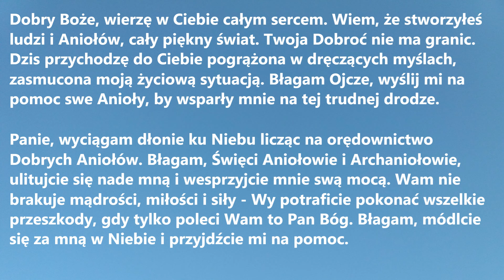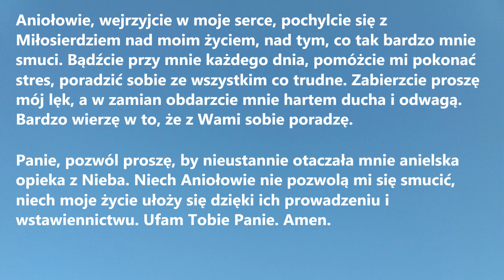BOŻE, WYŚLIJ MI NA POMOC SWE ANIOŁY | Modlitwa o anielską interwencję w życiu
BOŻE, WYŚLIJ MI NA POMOC SWE ANIOŁY to wyjątkowa Modlitwa o anielską interwencję w życiu - jest idealna na każdy życiowy problem